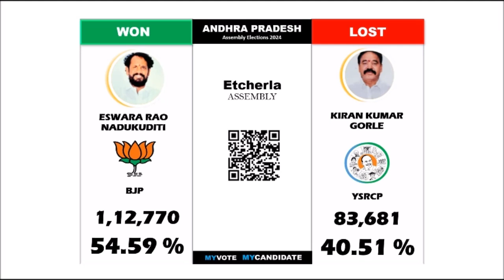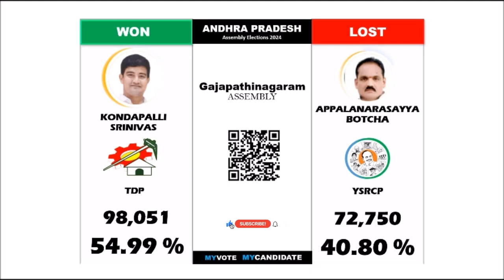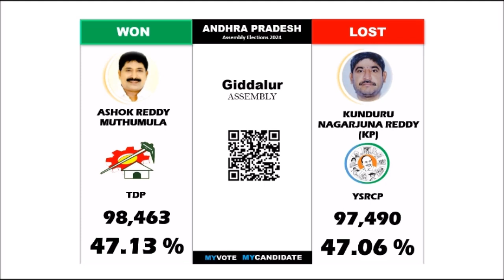Andhra Pradesh Assembly Elections 2024 - Results - PART-4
Eluru, Etcherla, Gajapathinagaram, Gajuwaka, Nellore, Gannavaram, P.Gannavaram(SC), Giddalur, Gopalapuram, Gudivada